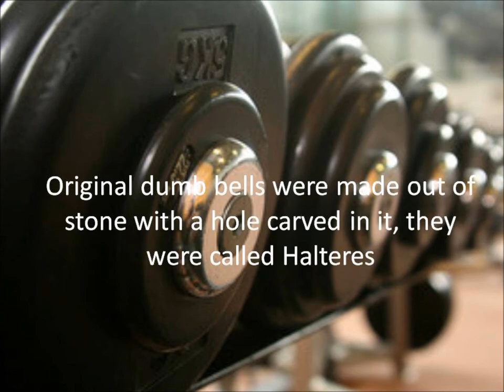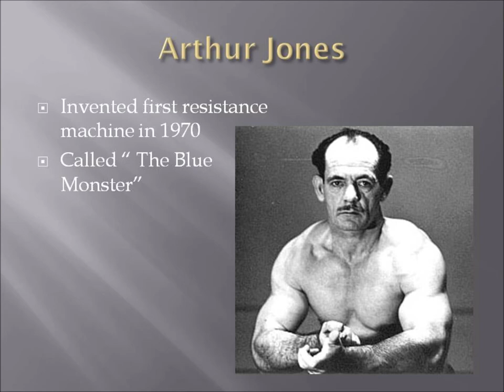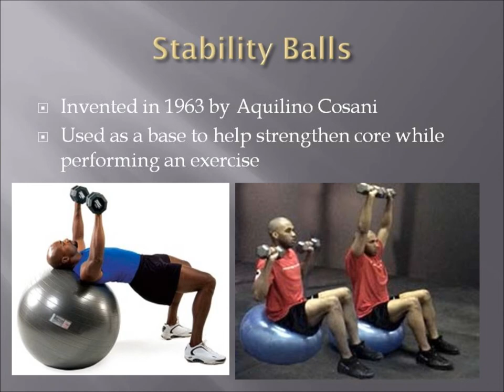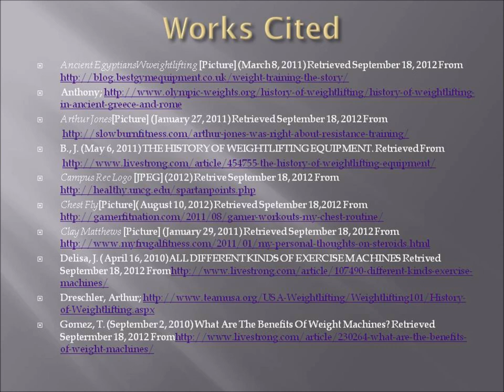Transformation of Weightlifting